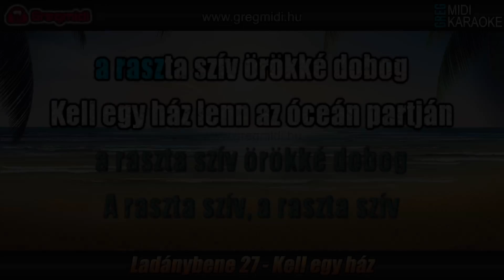Ladánybene 27 - Kell egy ház karaoke demó